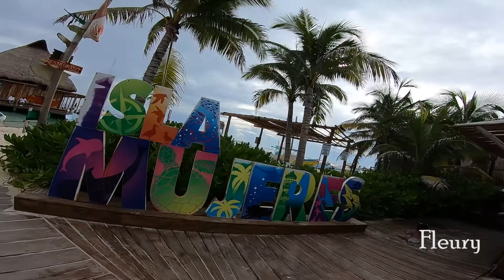Isla Mujeres 2020